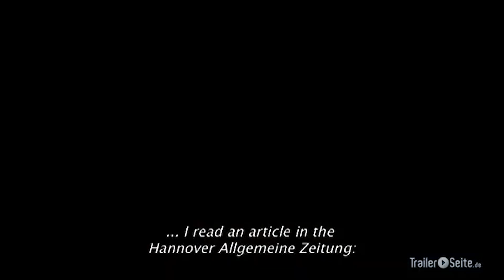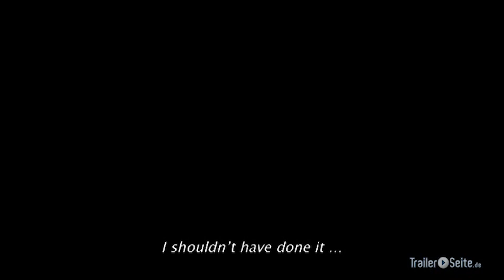"TOM'S VIDEO" (2012) | Found Footage Movie Trailer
In autumn 2008, a family disappears in the village of Averohn, near Hanover. The police, relatives and the village community are faced with a mystery because the family cannot be found. A year and a half later, a documentary filmmaker begins researching the subject.

Film by: Anne von Buskow, Nik Sentenza
Genre: Drama / Horror
Country: Germany